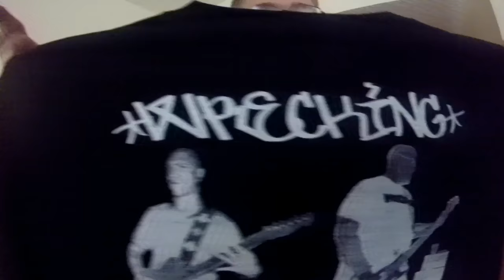Consequence - Confinement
Confinement Music Video
Big shout out to Matthew Amador and Lung fiber!